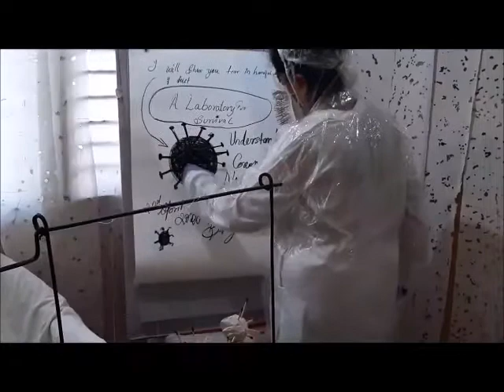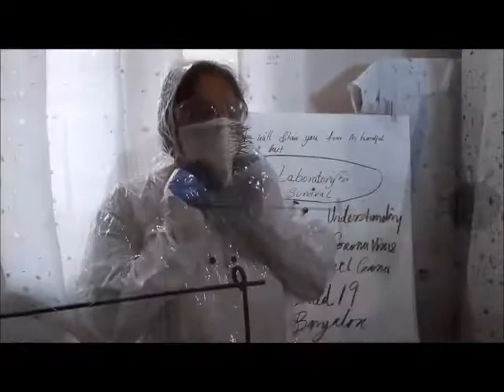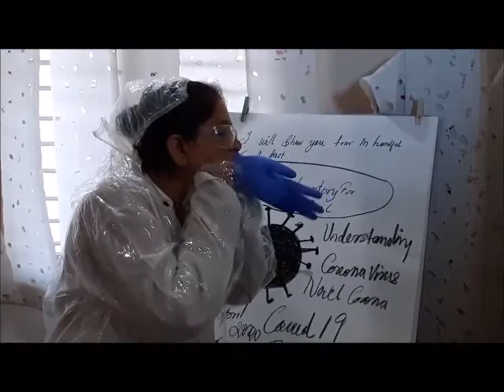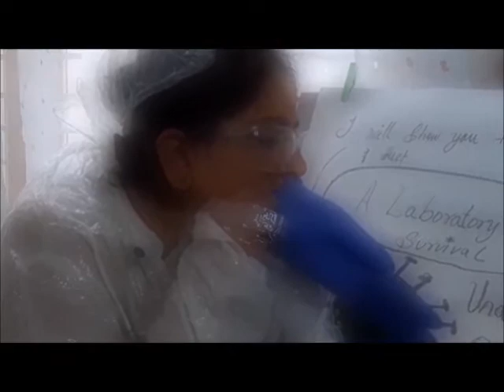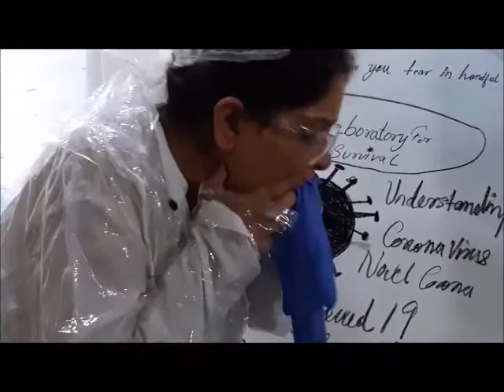A Laboratory for Survival 2020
This performance was part of Coronavirus Artpocalypse: The Art World Responds - Part 2  Evil o ( Waswo Waswo X ) This was part of the Whole series which had responses by other artists -Coronavirus and the Indian Art World...responses from Devidas Agase, Rajesh Soni, Annapurna Garimella, Satyajit Dave and Kathryn Myers. Plus, a featured and very special new performance piece by Dimple B Shah.